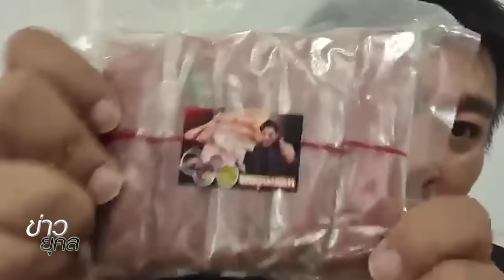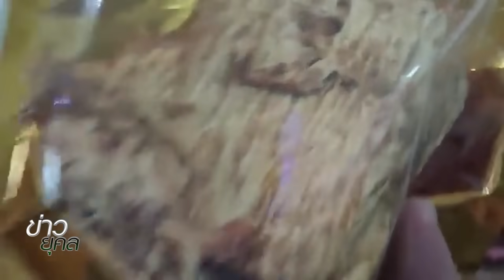ข่าวด่วน ยึด2พันล้าน จนท.สรรพากร 4คน เงินโผล่บัญชี มหาศาล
ข่าวด่วน ยึด2พันล้าน
จนท.สรรพากร

4คน เงินโผล่บัญชี มหาศาล